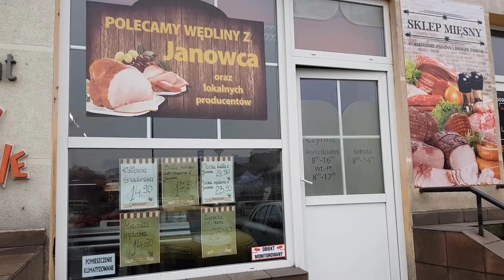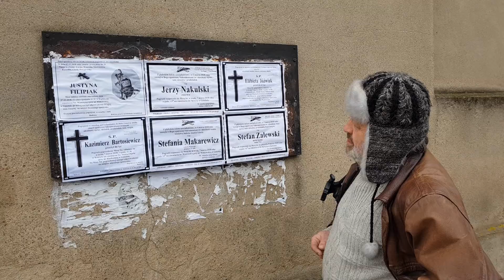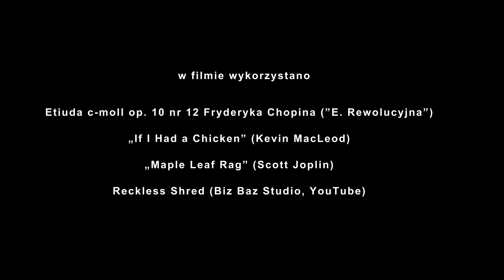Pan Boguś wspina się na szczyt, WSZYSTKIEGO (Full HD)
Pan Boguś, czyli Bogdan Bentyn, znany w Gnieźnie działacz społeczny, po raz kolejny wskazuje nam drogę.

Pierwsza narodowa ZIMOWA wyprawa na szczyt - WSZYSTKIEGO.

Film z wyprawy nakręcono w marcu 2018 roku.

Performance poświęcony ratowaniu gnieźnieńskiego Jeziora Jelonek, popularnie zwanego na fyrtlu (czyli w najbliższej okolicy) - Weneją.

Bogdan Bentyn konsekwentnie zwraca uwagę na nieskuteczność działań ekologicznych wokół tego terenu i uczynił ze swoich manifestacji stały element swojej wypowiedzi.
Jego hasło "trzeba podnieść poziom wody w Weneji!!!", zapadło mieszkańcom Gniezna dobrze w pamięć.

Teraz wracamy do tego tematu, także z kamerą.

[Performance (z ang. 'przedstawienie, wykonanie') – sytuacja artystyczna, której przedmiotem i podmiotem jest ciało performera w określonym kontekście czasu, przestrzeni i własnych ograniczeń.

Artysta występujący przed publicznością jest zarówno twórcą, jak i materią sztuki. Elementem performance'u może być właściwie każdy przedmiot, pojęcie, obiekt lub temat wskazany czy zasugerowany przez artystę w trakcie wystąpienia, a nawet ciało artysty.]